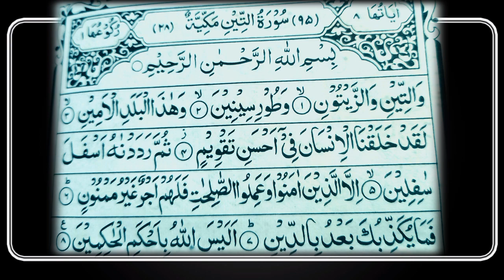মধুর কন্ঠে, সুরা আত,তীন তেলাওয়াত || Sura At Tin Telaoat | Islamic media